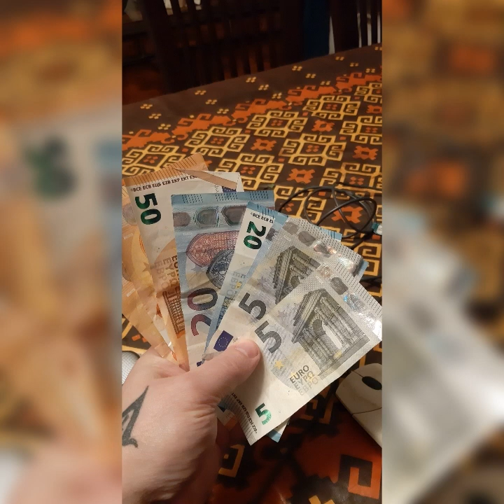HOLY LIFE - Transmigration Through Skyburial **OFFICIAL VIDEO**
a video by Finnish stoner/doom/sludge/southern metal band Holy Life released in 2024. Track will appear on the upcoming album 'C.B.D.V. that will be released later this year by 918 Records.

15 euros postpaid in Finland
17 euros postpaid worldwide

uploaded with the label's permission...